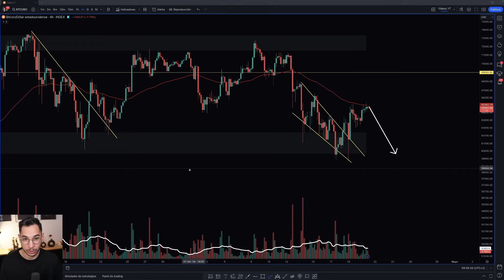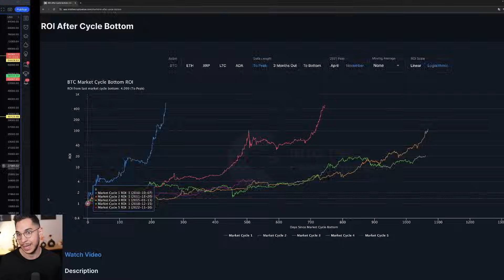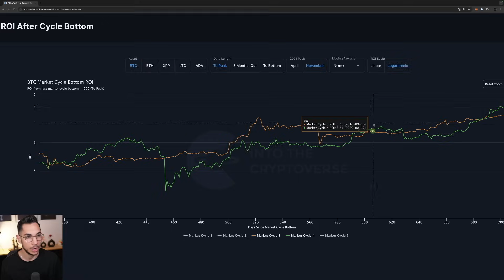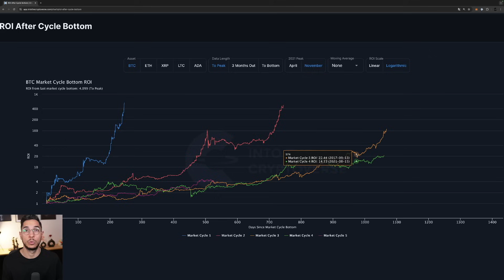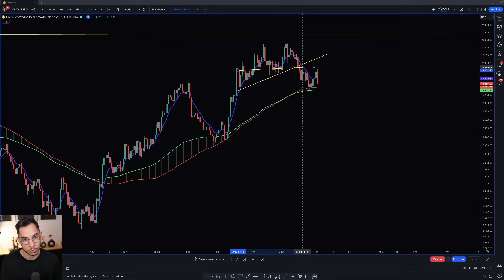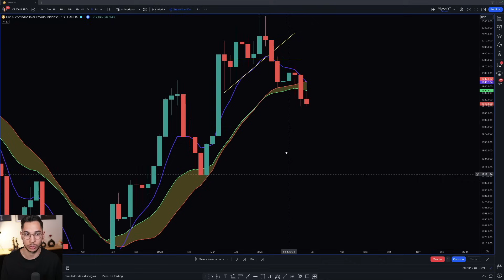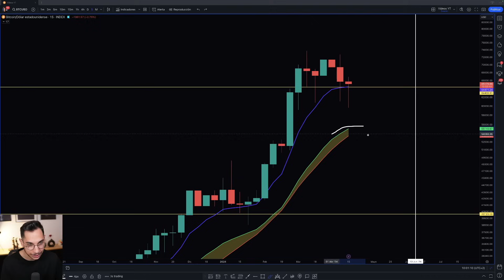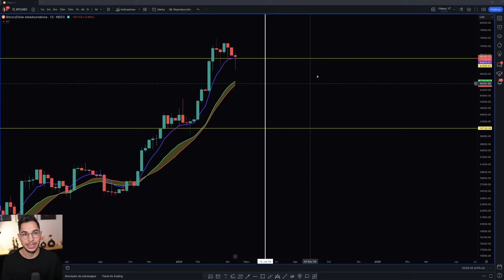Cómo Saber Si Bitcoin Inicia Una Caída O Continúa Con El BullRun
La tendencia de Bitcoin depende exclusivamente de un nivel, y si la Criptomoneda rompe dicho nivel, o lo mantiene, es lo que marcará la dirección de las próximas semanas.

TIMEFRAMES
00:00 Intro
00:30 Análisis Última Hora de Bitcoin
05:35 Comparación con Otros BullRuns
11:30 Análisis Patrón Oro
15:25 La Clave Para Analizar Bitcoin